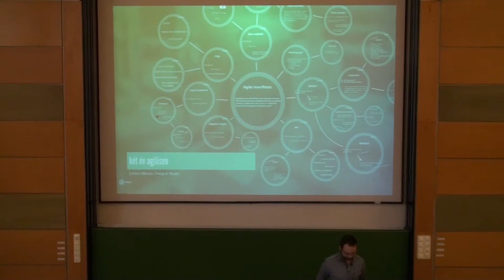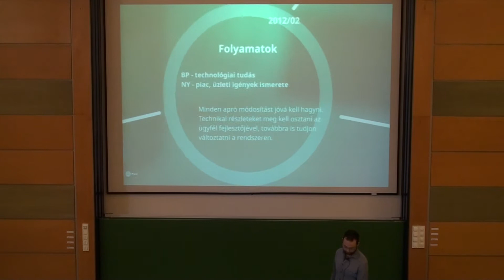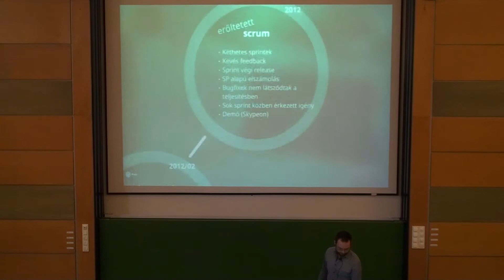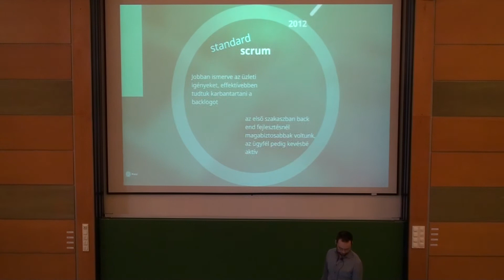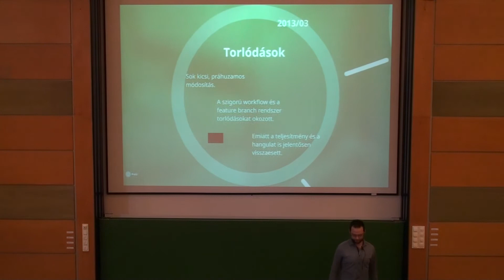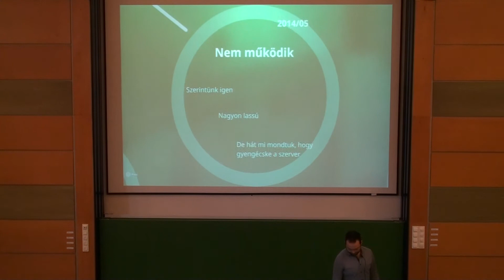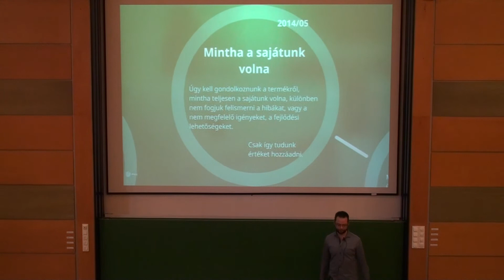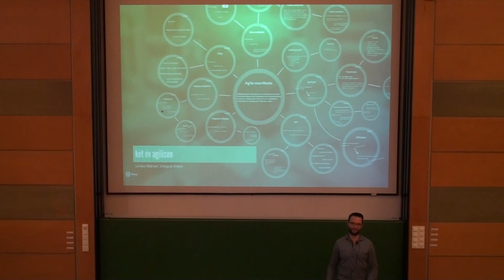Két év agilisen | Juhász Márton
Az agilis módszerek alkalmazása sok kihívással jár: nem elég ismerni az alapelveket, tudni kell azokat alkalmazni, a projekt minden részvevőjének - az ügyfélnek is - tisztában kell lenni az előnyökkel, és a nehézségekkel. Ez mindenki számára nagy és sok tanulást igénylő feladat. Előadásomban egy agilis projekt két éves történetét szeretném megosztani, és megmutatni, hogy hogyan változott a projekt menedzsment, az ügyfél kommunikáció, a csapatmunka ez idő alatt; mit tanultunk meg, és merre szeretnénk továbblépni.